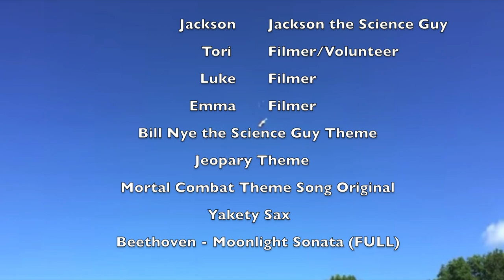Coke and Mentos Science Experiment